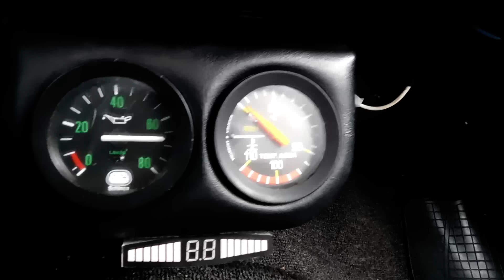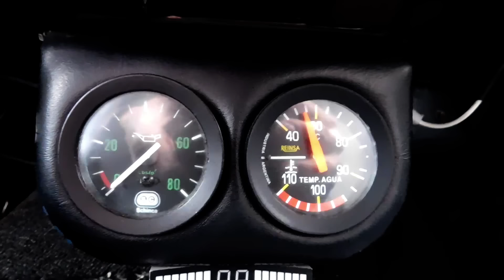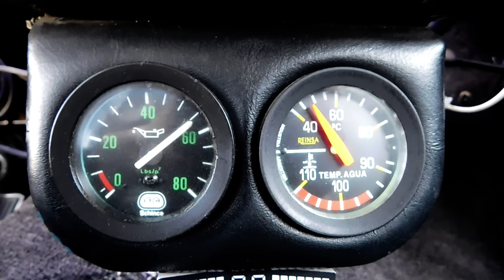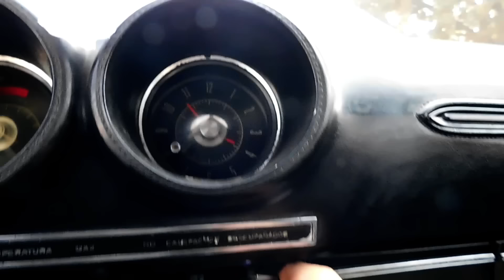Ford Fairlane a la venta | Motor Terminado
Si te interesa el Auto déjame un comentario acá abajo o contactame mediante instagram @restauraciones_darío.